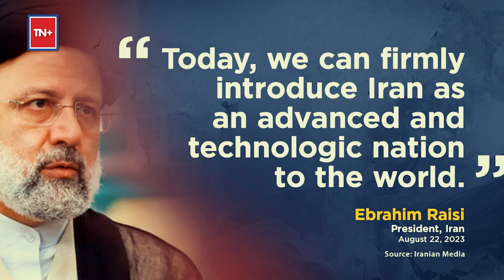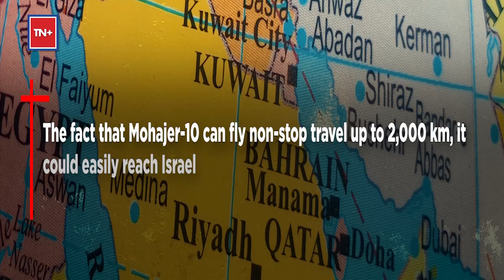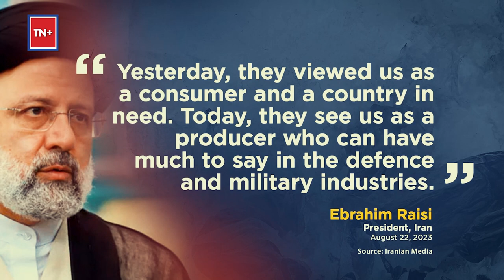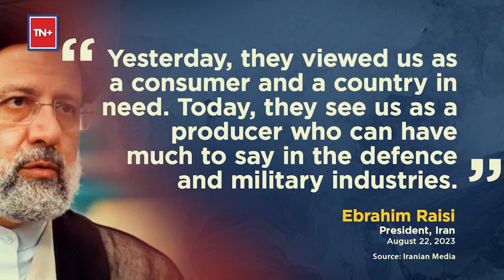Iran Unveils New Attack Drone Mohajer-10 Resembling US’ MQ-9 Reaper, Warns It ‘Can Reach Israel’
Iran unveiled a new drone resembling US’ armed MQ-9 Reaper on August 22 that it says is capable of striking targets in Israel. The Iranian defence ministry unveiled the Mohajer-10 as part of an exhibition and ceremonies marking Defence Industry Day. President Ebrahim Raisi and senior commanders in the army and the Islamic Revolutionary Guard Corps (IRGC) attended the event. Western powers continue to accuse Tehran of supplying drones – including an earlier version of the Mohajer – to Russia for use in Ukraine. What is the new attack drone capable of? Should Israel be worried? Is this Tehran’s answer to Washington’s MQ-9 Reaper which assassinated top Iranian general Qassem Soleimani in 2020? Watch for details.